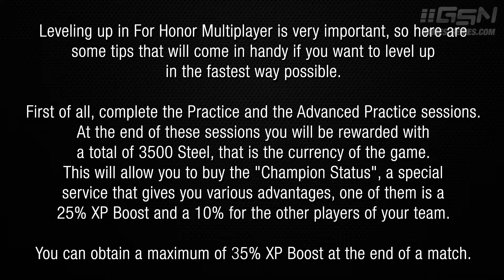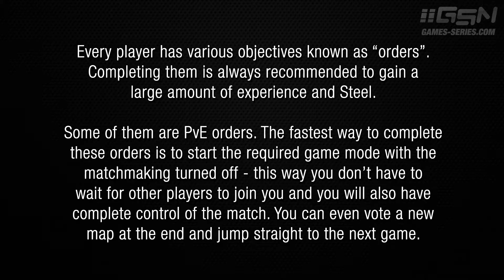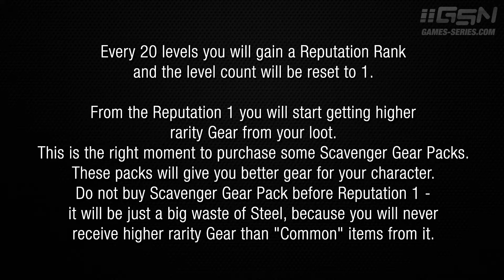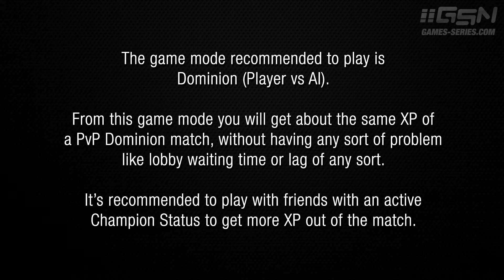For Honor - How To Level Up Fast (Tips and Tricks)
For Honor - Level Up Tips and Tricks [1080p and 60fps]

This video will show some Tips and Tricks that come in handy if you want to level up in the fastest way possible. This will include information about Champion Status, Daily and Contract Orders, Reputation Ranks, Scavenger Gear Packs and game mode recommended.

Related Trophies \ Achievements:
● Get Knighted - Reach Reputation 1 with one of the Knight Heroes.
● Impressive -  Reach Reputation 1 with one of the Samurai Heroes.
● I've Heard Your Name -  Reach Reputation 1 with one of the Viking Heroes.
● Legendary Hero - Reach Reputation 5 with any Hero.

Walkthrough video recorded by Maury121
Platform: PC with all settings maxed out